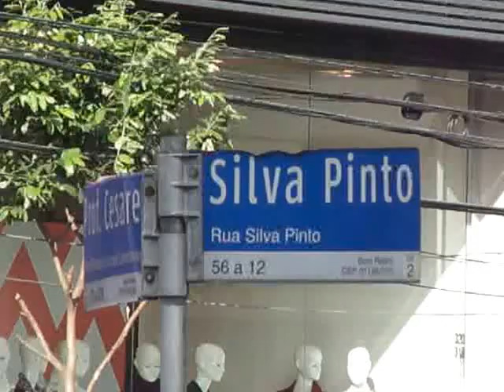TV PORTAL - Coquetel na Lucca Vasconcellos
Coquetel na Lucca VAsconcellos - Bom REtiro
Com as irmas Minerato